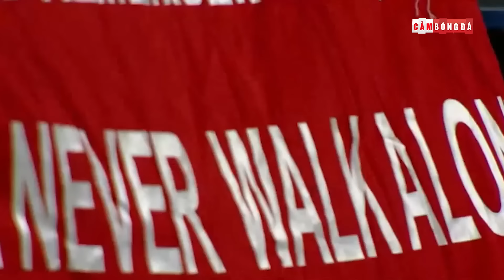TẤT TẦN TẬT 22 HUYỀN THOẠI GÓP MẶT TRONG ĐẠI SẢNH DANH VỌNG PREMIER LEAGUE